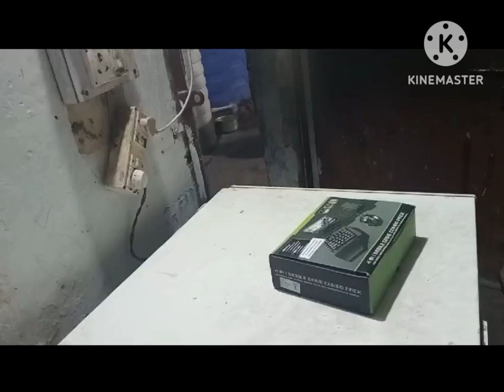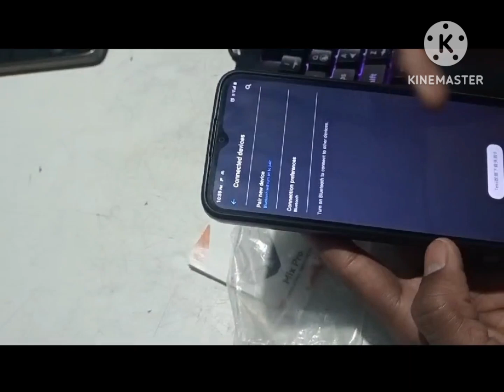free fire mein custom ki maping geek gamer app 😯😲Rs??Mix Pro ⌨️🖱️freefire